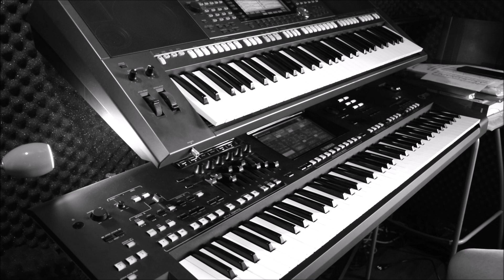I LOVE PARIS (Cole Porter) - Yamaha GENOS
Yamaha Genos Style : BIG BAND CROONER